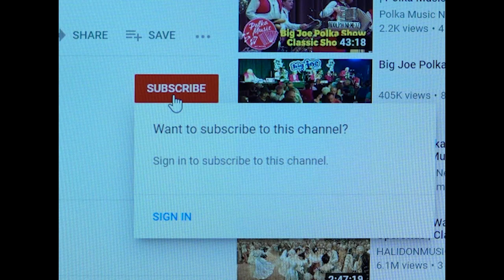Big Joe Polka Show | Variety Show #16 | Polka Music | Polka Dance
Big Joe Polka Show | Variety Show #16 | 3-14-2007
Featuring Little Bohemian Band, Bobby Jones Czech Band, Richie Yurkovich & Polkareity, Gill Baca Band, and the Jolly Zuk Brothers.

America's favorite Polka MC was none other than Big Joe Siedlik! His radio and TV Shows were known from coast to coast going back to the 1950's in radio. Many shows were filmed for television from the 1970's to the 2000's. Enjoy these variety shows from the Big Joe Polka Show archives, filmed in Nebraska, Minnesota, Missouri, Texas and New York.